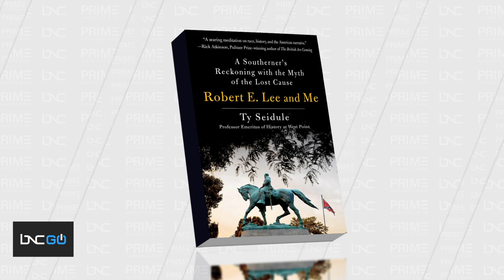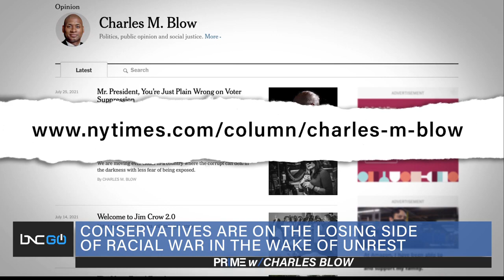Republicans Pushing False Narratives to Gain Voters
Welcome to “Prime” hosted by Charles Blow.

Coming up, the Republicans are making race and the denial of American racism as part of their political strategy.

When the South lost the Civil War, revisionists invented the propaganda narrative of the "Lost Cause," that the fight had been honorable and righteous, and not about maintaining slavery but maintaining a superior way of life. There is a “Lost Cause part two,” as conservatives lost the racial battle after the worldwide protests following George Floyd’s murder.

Derrick Johnson, president and CEO of the NAACP, joins Blow on “Prime” to discuss the narrative that Republicans are selling voters.